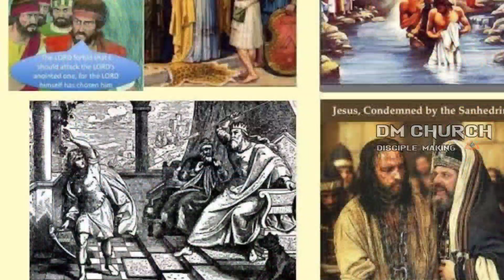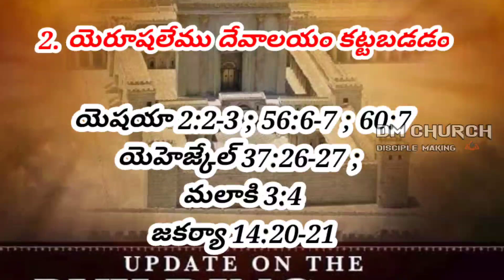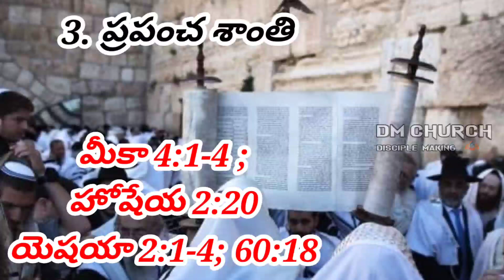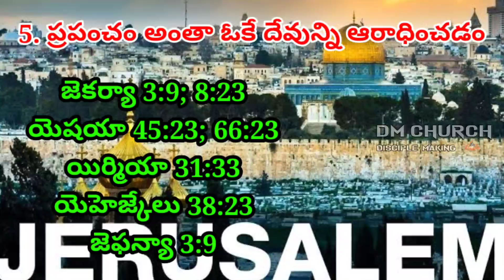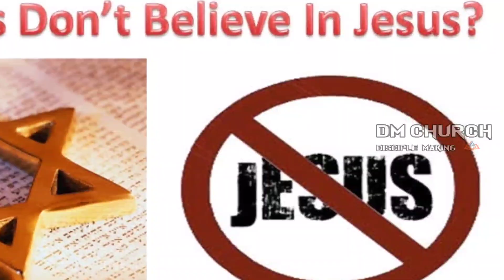యూదులు యేసుక్రీస్తును మెస్సయ్యా గా ఎందుకు అంగీకరించరు?Why Jews don't believe Jesus as Messiah telugu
DM church. Disciple making church is created by the inspiration of the Jesus to make Disciples for Jesus.

Full details of king Solomon

How to understand Book of Isaiah

How to understand Book of Jeremiah

Why Hosea married a adultress woman

Why Do Most Jewish People Not Believe in Jesus?

Out of the 14 million Jewish people worldwide1, it’s fair to say that most of these do not believe that Jesus is the Jewish Messiah. Statistics project that at least 175,000 Messianic Jews in the U.S. alone believe in Jesus, while estimates worldwide range from 350,000 to 1.7 million.2 While it’s not new that Jewish people have been believing in Jesus since … well, Jesus … it’s certainly a rare thing to encounter.

When a Jewish person recognizes Jesus as the Messiah, most other Jewish people feel he or she is no longer Jewish. Why is this, and why do many Jewish people take exception to those who do follow Yeshua? Most of the reasons for not embracing Jesus can be grouped into three categories: cultural, historical, and religious.

If you know someone who needs to see it, share it. Latest mobile, new cars, branded items, shopping ideas, travel to world, online market, new songs, news, current affairs, Bible study in Telugu, history of bible, etc.